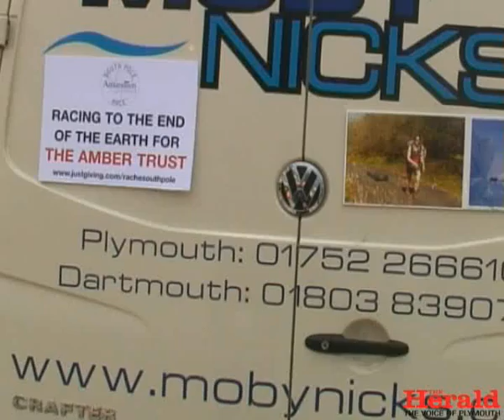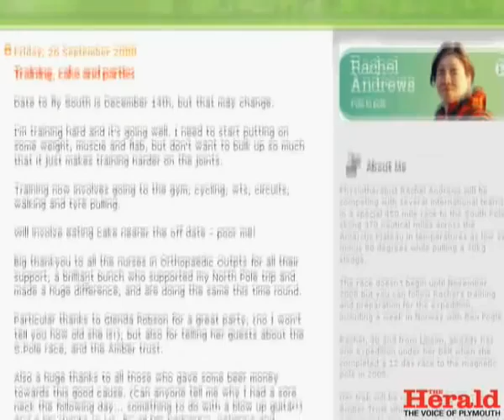Plymouth South Pole adventurer shuts herself in freezer van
A Plymouth physiotherapist spent her Saturday in a freezer van to demonstrate the arctic conditions shell experience when she travels across the South Pole.